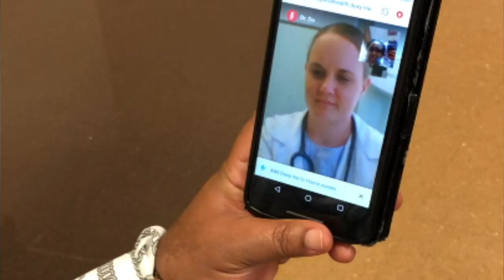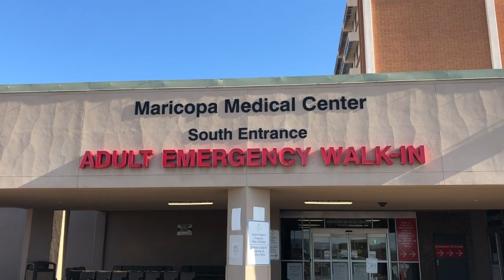What To Do If You Are Sick - Coronavirus/COVID-19 (SWAHILI)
If you are sick with COVID-19 or think you might have COVID-19, follow these steps to care for yourself and to help protect other people in your home and community.